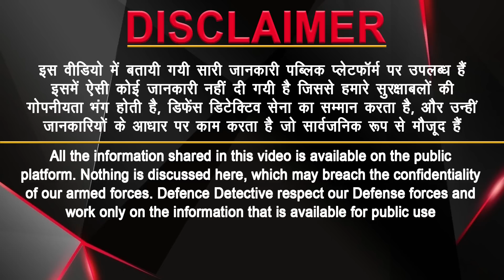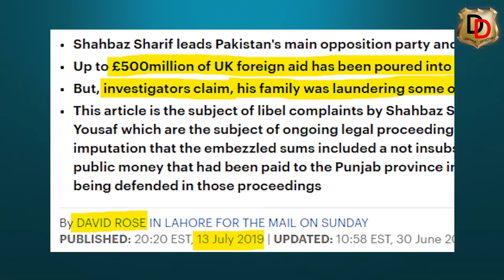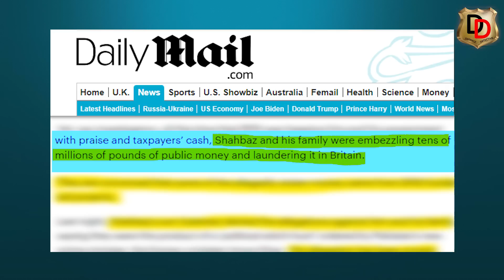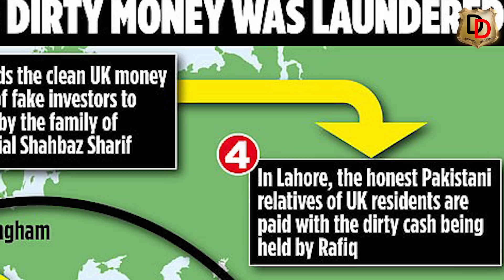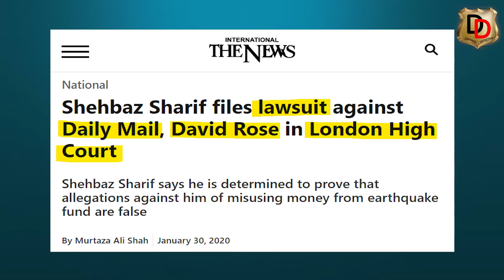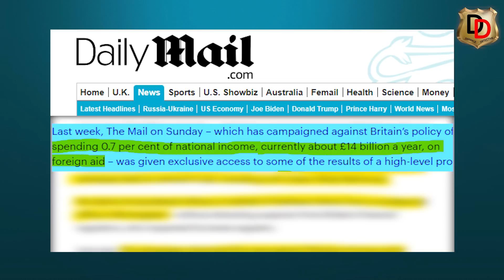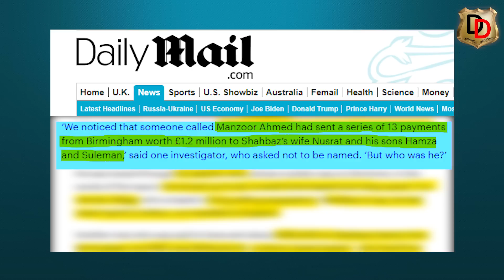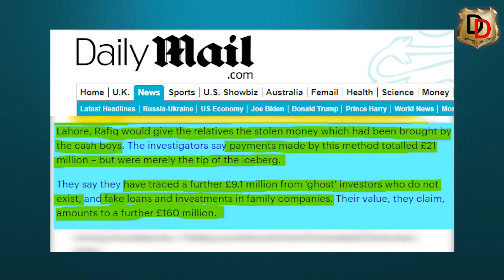ब्रिटेन में पाकिस्तानी पीएम चोर साबित ? Shehbaz Sharif Stole Million of Pounds from Earthquake Aid ?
Download Kukufm